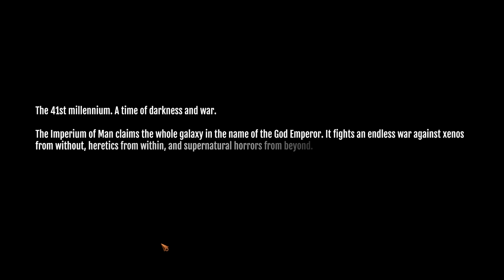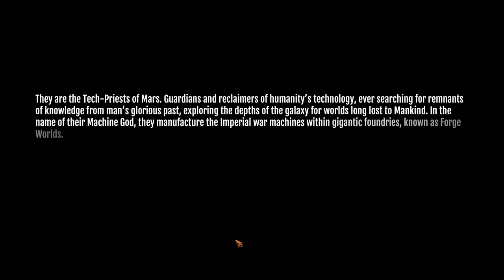Let's Play Warhammer 40,000: Mechanicus - Part 1 - Heresy Or No, All Xenos Must Burn!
Take control of one of the most technologically advanced armies in the Imperium - The Adeptus Mechanicus. As Magos Dominus Faustinius, you’ll lead the expedition on the newly rediscovered Necron planet of Silva Tenebris. Customize your team, manage resources, discover long-forgotten tech, and control your Tech-Priests’ every move.

Your every decision will shape the missions ahead and ultimately decide the fate of the troops under your command in over 50 hand-crafted missions. Choose your path carefully - the Imperium depends on it.
Augment
Flesh is weak! Upgrade your Tech-Priests with weapons, support items, Servo-Skulls and other mechanical augments as you assemble your cohort. Customize your team’s disciplines, choosing from multiple character classes to create a squad for every playstyle.
Unique Tactical Combat
Engage in immersively strategic combat that will test your mettle under the extreme pressure of the xenos ambush. Access your most powerful weapons and abilities by using Cognition Points and advance on your enemy without pause. Fear not, the Omnissiah favours the brave.
The Library of Immersion
A compelling story written by Black Library author, Ben Counter, specifically crafted to fit the unique personality of the Adeptus Mechanicus faction, with each character having their own personalities and agendas. Feel the tension and admire the devotion with unique visual effects and breathtaking audio.
Difficult Decisions
Make tough decisions that will forge the future from your Ark Mechanicus, The Caestus Metalican, and send you towards alternate endings for a truly unique playthrough. Be warned, however, the more you explore each tomb, the greater the rewards but also greater the threat.
Canticles of the Omnissiah
Collect in-game achievements and be rewarded with strong abilities that can be used once per mission to aid you in the heat of battle.